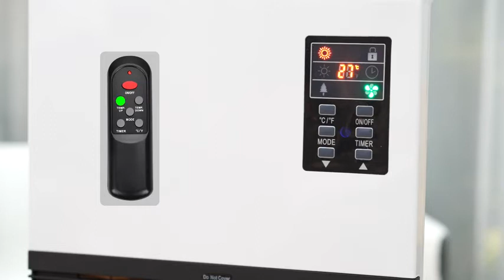Air choice Electric 2 in 1 Space Heater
◀ AIR CHOICE ELECTRIC SPACE HEATER ▶
📦 VIEW ON AMAZON
With a built-in turbofan, the heater provides embracing heat for the whole room more evenly. Also, it can help natural cross-convection in the room in winter. With a built-in quartz tube, the space heater can heat up cool down instantly.

Quartz heating elements are typically used in infrared heaters and provide a source of rapid heating. You can set both the Power-On timer and Power-Off timer, which is extremely convenient for your different needs.